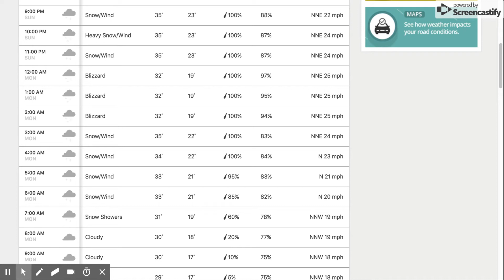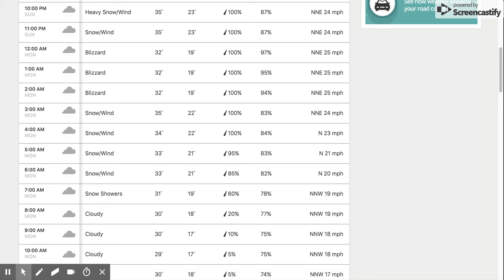WINTER STORM BRUCE UPDATE #1!(4:30 PM)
Plz just stay safe!